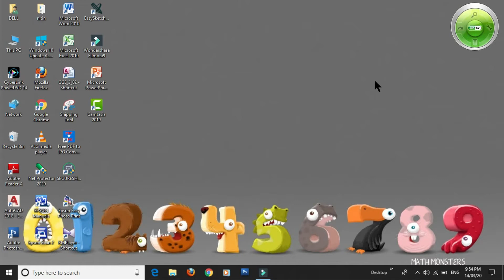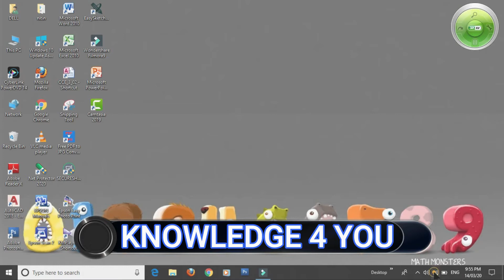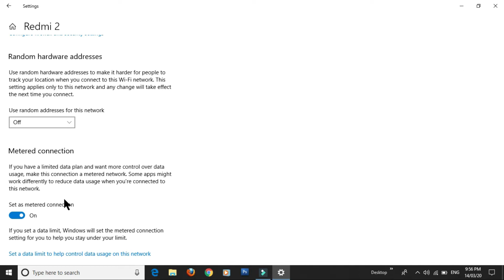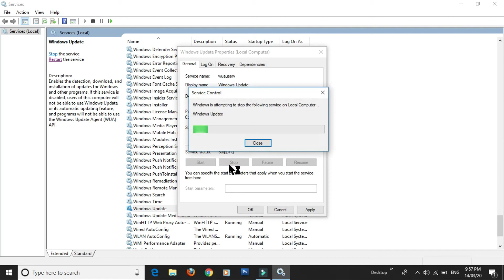Save Mobile Data When Connected To PC/ Laptop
Laptop tricks
Use keyboard shortcut keys
Windows shortcut
Easy way use computer